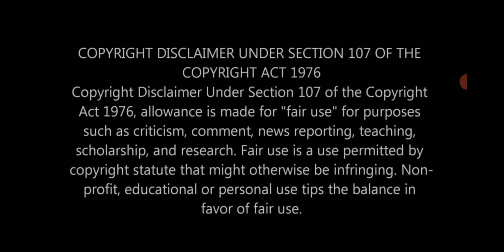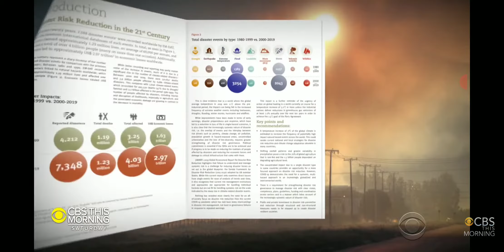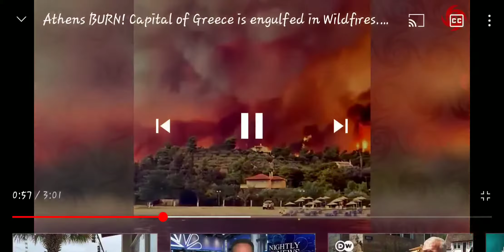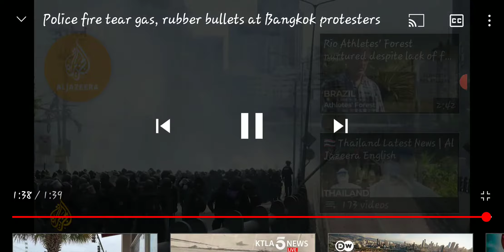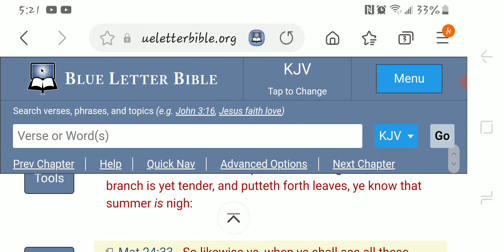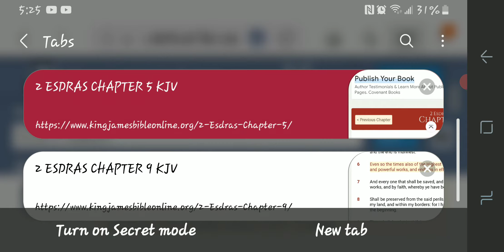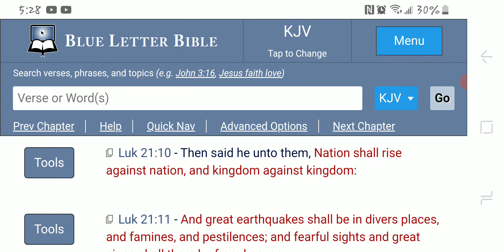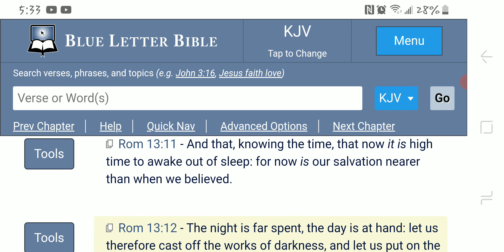"Learn The Parable Of The Fig Tree"